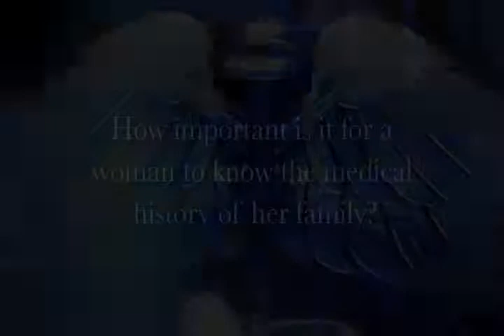How important is it for a woman to know the medical history of her family?